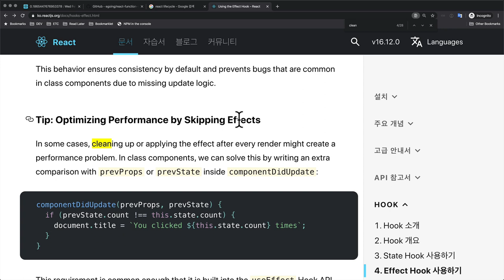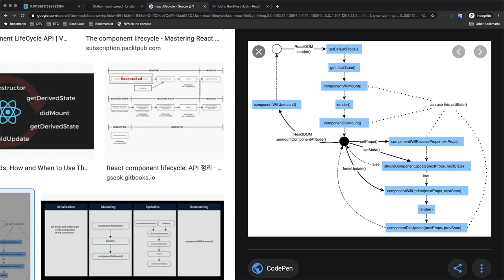React class vs function style - 4.2.4. 함수에서 라이프 사이클 구현 하기 - skipping effect